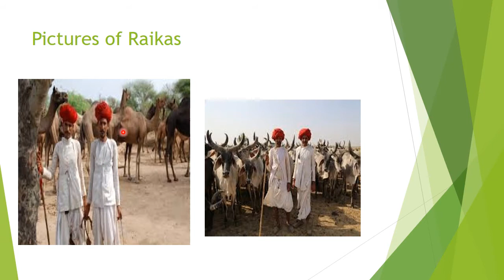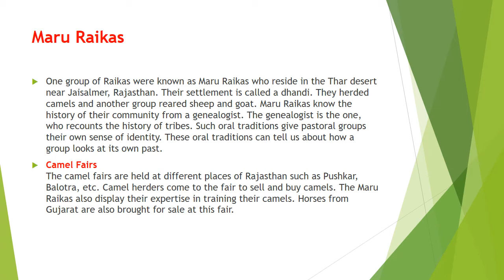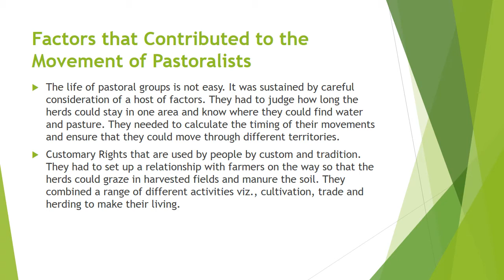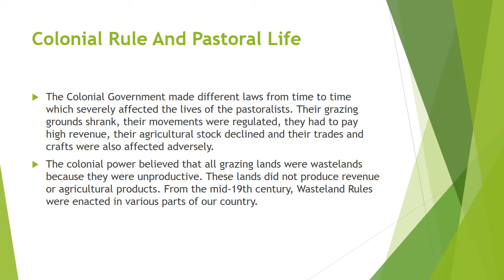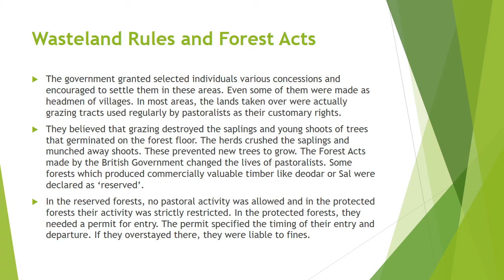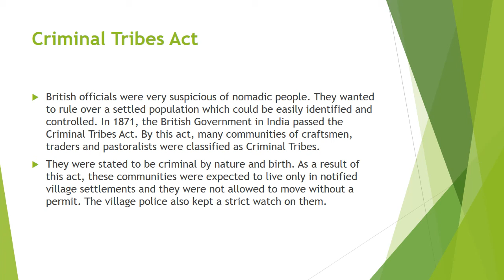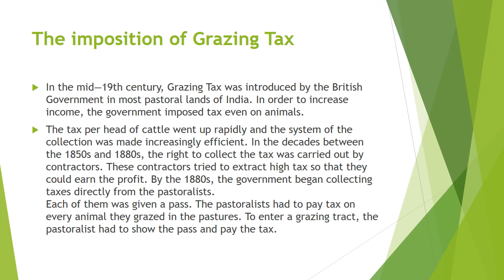2_FEI_9th_History_T2_Ch5_VL2_Pastoralists in the Modern World.